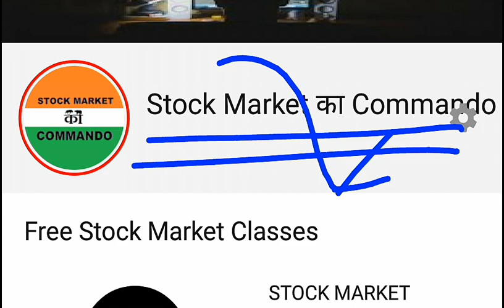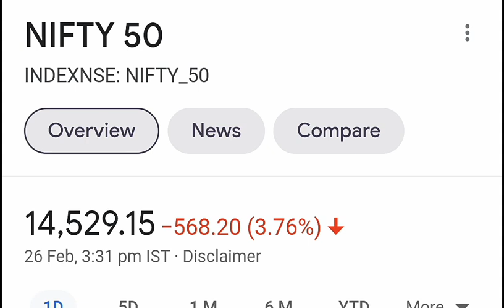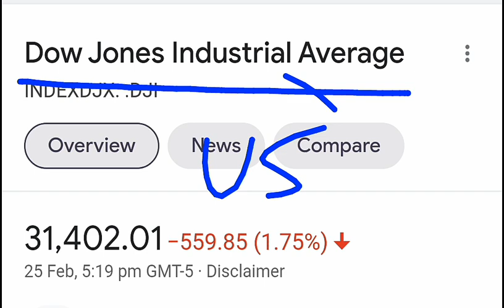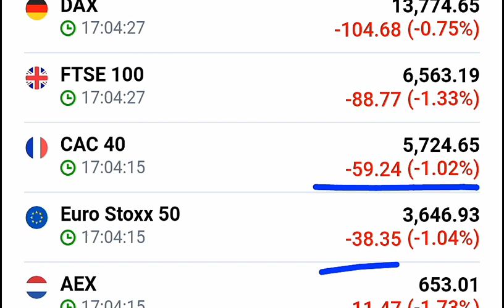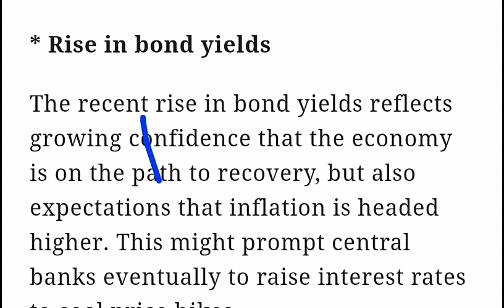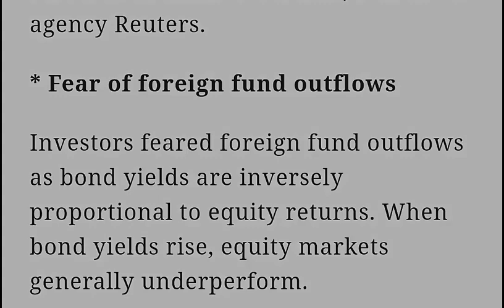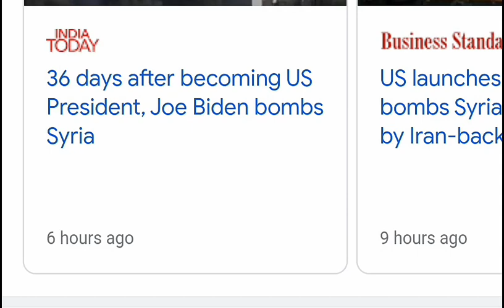STOCK MARKET CRASH TODAY ⚫ SENSEX NIFTY CRASH TODAY⚫ LATEST SHARE MARKET NEWS ⚫ US MARKET NEWS SMKC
TY :)